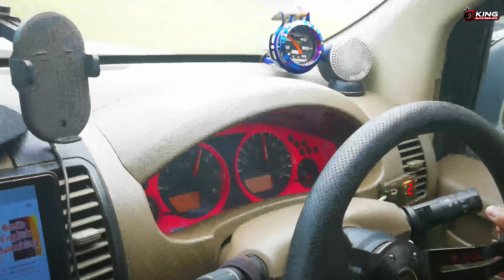Nissan Navara D40 - Daily driven drag ready beast! - King Diesel built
Raymond, King Diesel's resident performance go to guy gets his daily driven Nissan Navara D40 drag ready with all the necessary goodies.

For more information on what King Diesel can do for you make sure you call Mr.Ronnie at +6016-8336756